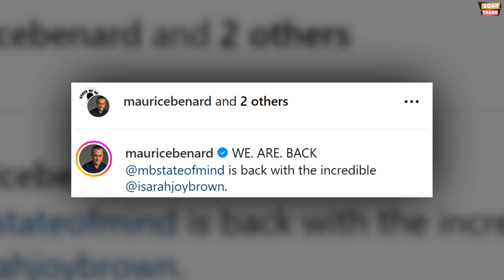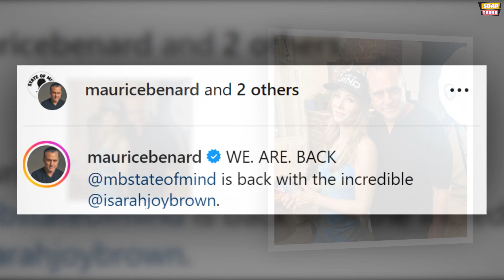General Hospital: The OG Sonny and Carly are Back Together Again! ❤️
Maurice Benard, the beloved actor who portrays Sonny Corinthos on General Hospital, is once again making headlines with some exciting updates. Fans of the long-running soap opera are thrilled to hear that Maurice is bringing back something special that they won’t want to miss.
Maurice took to social media to share the news that his popular show, State of Mind, is making a return. What’s even more exciting is that the show’s first guest in this new season is none other than Sarah Joy Brown. Sarah is well-known for her iconic role as the original Carly Corinthos, the character who was at the heart of so many memorable storylines alongside Sonny. The duo of Sonny and Carly, as portrayed by Maurice and Sarah, became a fan-favorite during their time together on General Hospital.